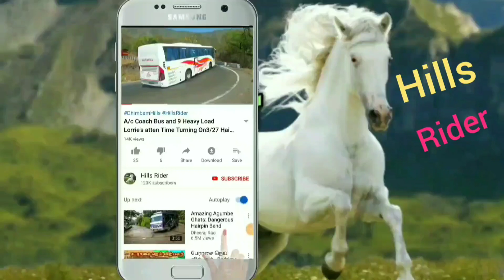Agumbe Ghats; KSRTC Bus Edge Of Turning On Hairpin bend at Agumbe Ghats in Karnataka